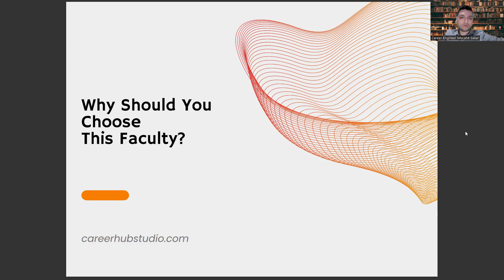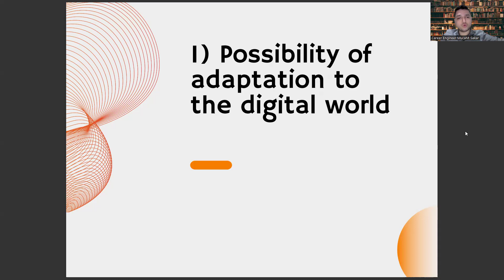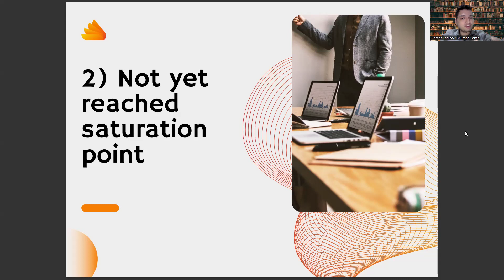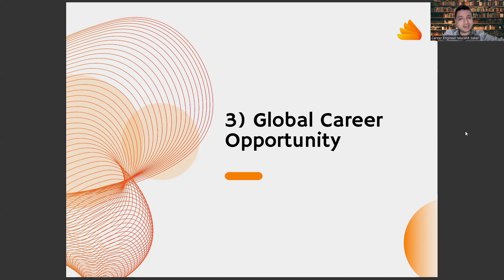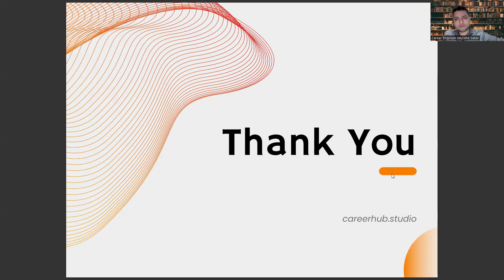3 Reasons to Choose Faculty of Industrial Design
industrial house design,
industrial interior design,
industrial design portfolio,
industrial building design,
industrial kitchen design,
industry baby,
industrial design sketching,
industrial building design,
industrial interior design,
industrial kitchen design,
industrial piercing,
industrial design in ipr,
design thinking,
industrial design act,
industrial kitchen design,
product and industrial design,
what is industrial design,
industrial design interior,
interior design,
industrial product design,
product design,
industrial design engineering,
industrial engineering,
industrial design jobs,
industrial designer,
industrial design meaning,
industrial design salary,
industrial house design,
industrial design company,
industrial design course,
industrial design degree,
industrial home design,
industrial design courses,
industrial kitchen design,
industrial design examples,
industrial room design,
industrial design companies,
industrial design act,
industrial design intellectual property,
industrial design masters,